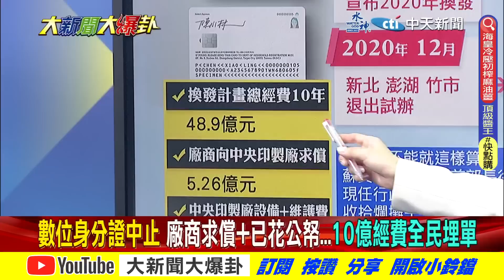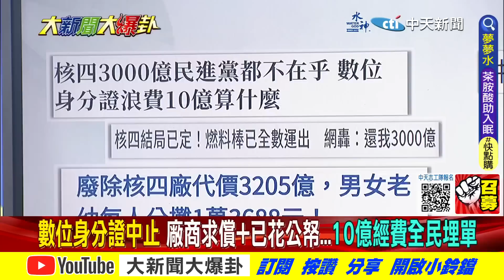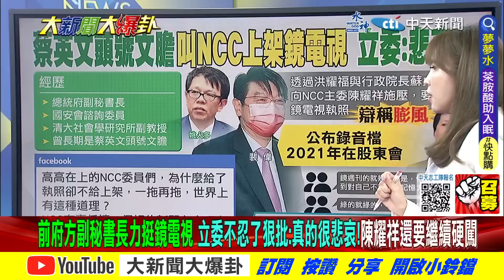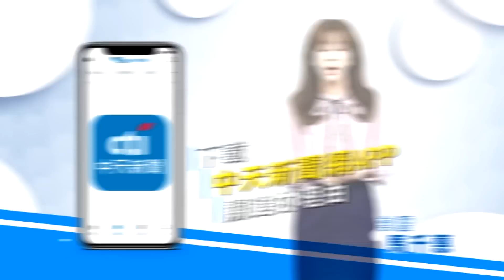【大新聞大爆卦 下】美炸台積電嚇阻陸蔡英文照挺?蔡英文花十億爛數位身分證全民認賠?完整版 20230508@大新聞大爆卦HotNewsTalk​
⭐️李珮瑄推薦代碼:ct593

《精彩回顧》
【週末大爆卦】綠喊不缺電缺節電!網轟:不缺幹嘛節電?賴反共不反中搶選票精神錯亂?謝龍介:贏選戰只侯一人?烏克蘭備戰反促戰不能止戰?毀台積電成美政界主流?20230507  @HotNewsTalk ​
【週末大爆卦】賴清德打黑金黃承國插手股權.高調治喪黑幫打他臉?賣慘影片年輕人諷只能吸引到我阿公!徐巧芯再爆鄭文燦出席詐騙集團春酒!南部警被逼偷練刺針飛彈!?20230506  @HotNewsTalk ​
【大新聞大爆卦】賴清德影片連賣慘都要學侯友宜?王世堅駁娶游淑慧:我夫妻恩愛!高嘉瑜則酸堅哥一生只愛老婆跟..?黃敬平控訴遭呂玉玲背刺! 20230505  @HotNewsTalk ​
【大新聞大爆卦】韓國瑜指點游淑慧戰士林大同王世堅!賴清德裝"造浪者"無法洗腦年輕人怕為他上戰場!侯友宜出手整合打賴戰隊!侯漢廷諷綠沒辦法台獨就引進日本草莓毒台! 20230504  @CtiNews ​
【大新聞大爆卦】郭台銘想學韓國瑜金句!侯友宜喬定藍港湖決戰高嘉瑜!蔡英文不特赦陳水扁留炸彈給賴清德!王必勝輕蔑稱防疫是阿中叫你戴口罩謝寒冰怒嗆忘了他叫你戴套!20230503  @HotNewsTalk ​